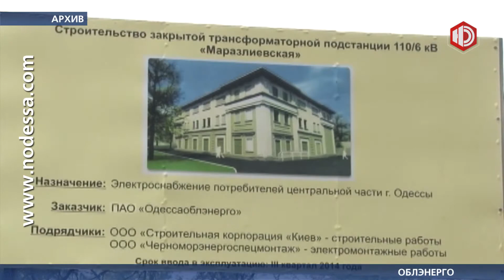В "Одессаоблэнерго" жалуются на политиков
Очень часто информация о перерывах в электроснабжении искажается и с политическими целями направляется против компании, жалуются в «Одессаоблэнерго». И неважно, что послужило причиной: авария, плановые работы, или, как это было недавно, неполадки на ТЭЦ, которая вообще не принадлежит «Облэнерго».